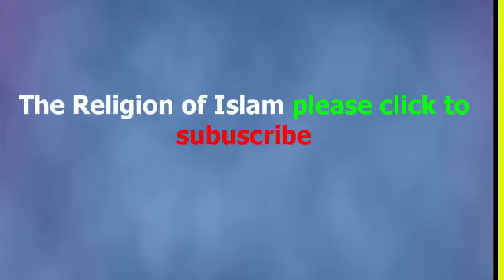how to say salam at roza mubarak,huzoor sallallahu alaihi wasallam ka roza mubarak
This video is recorded by The Religion of Islam Official Team ,and use For editing Camtasia Studio 8 And Camtasia Studio9, Voice of The Religion of Islam Official Team,, ..Follow Us On youtube. ↪►►